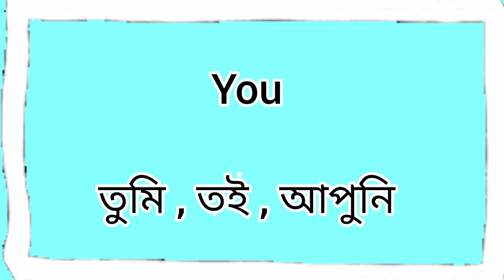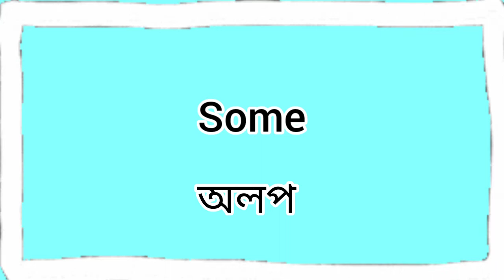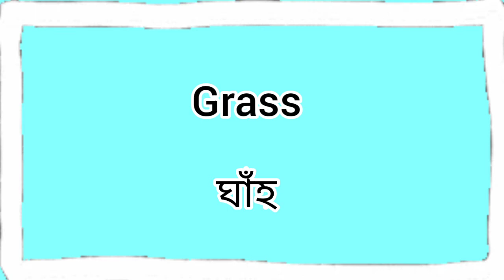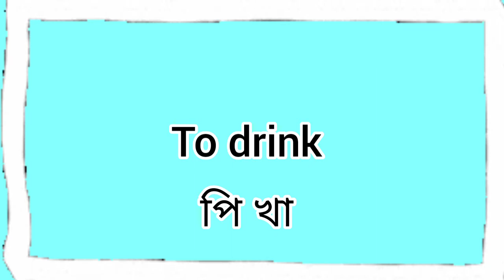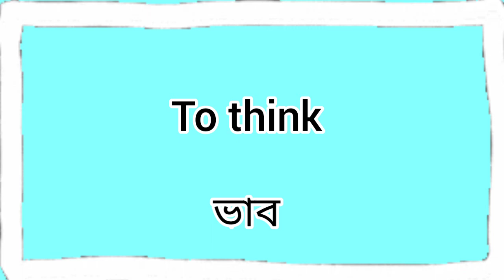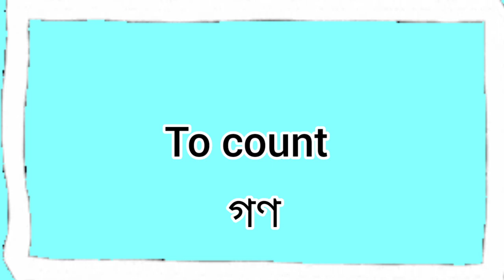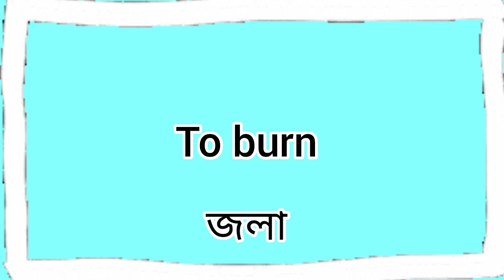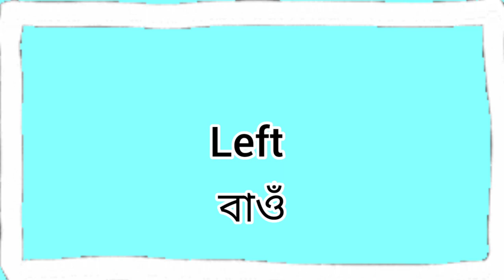Basics Daily Used English Words Meaning // English to Assamese .@HadhuNogori